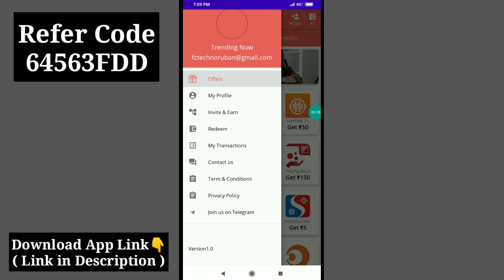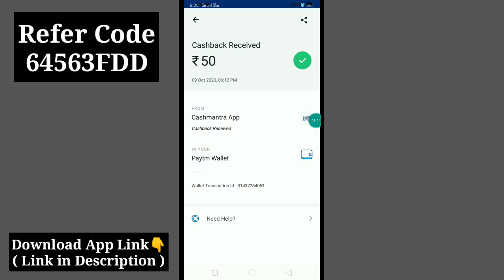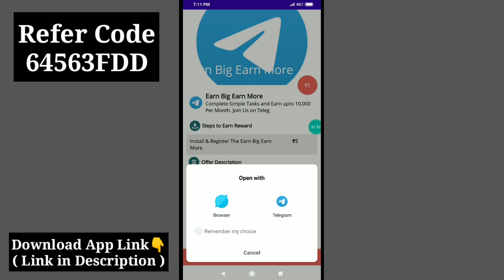Watch Video and Earn Payam Cash | வீடியோ பார்த்து பணம் சம்பாதிக்கலாம் | Proof | Fc Techno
This is an Best paytm cash earning app 2020. And it's 100% Trusted Money earning app that we can earn real paytm cash. new paytm cash earning app 2020. And it's best money earning app.

Refer Code: 64563FDD

We Doing Awesome Tumbnails For YouTube Channel

Thumbnail price: ₹15
Video edit ( 5 min ): ₹50

For interested comment down we contact u..😎😘